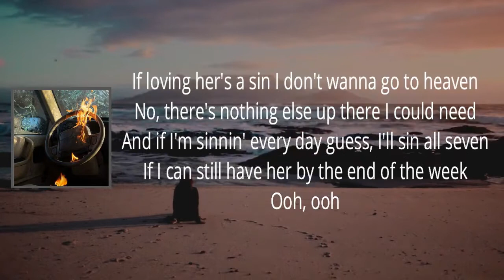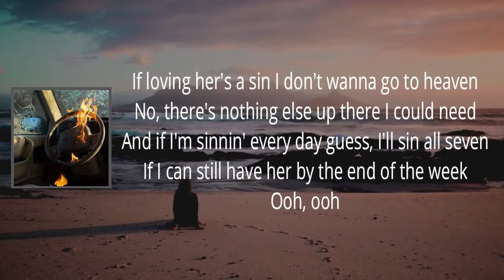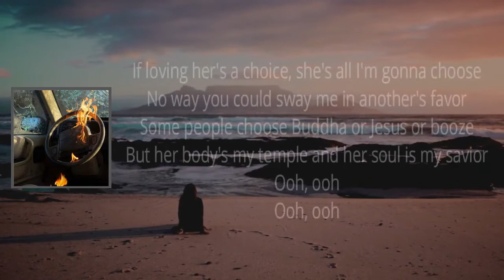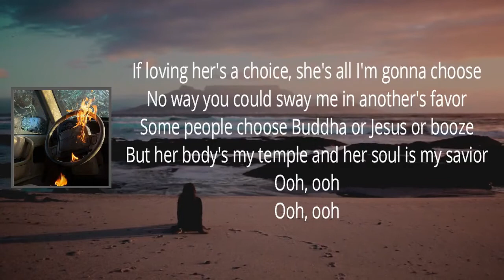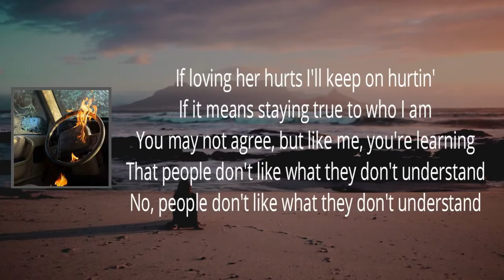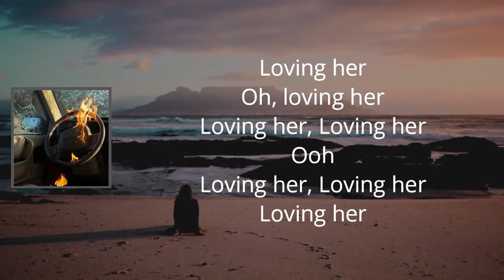Katie Pruitt - Loving Her (Lyrics)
Expectations by KatiePruitt

Loving Her Lyrics:

If loving her's a sin, I don't wanna go to Heaven
No, there's nothing else up there I could need
And if I'm sinning every day, guess I'll sin all seven
If I can still have her by the end of the week

Ooh

And if loving her's a drug, then I wanna be addicted
Why would I get clean when the high's this good?
And she says I'm the only who can hit it
And all the other druggies just wish they could
They wish they could

You see, I used to be ashamed
To write a song that said her name
'Cause I was too afraid
Of what they all might say
But if loving her is wrong
And it's not right to write this song
Then I'm still not gonna stop
And you can turn the damn thing off

If loving her's a choice, she's all I'm gonna choose
No way you could sway me in another's favor
But some people choose Buddha or Jesus or booze
But her body's my temple and her soul is my savior

Ooh
Ooh

Ooh
Ooh

If loving her hurts, I'll keep on hurting
If it means staying true to who I am
You may not agree. but like me, you're learning
That people don't like what they don't understand
No, people don't like what they don't understand

And you can shake your head
You can clench your fists
You can judge, hold a grudge
You can just be pissed
You can say it's wrong
You can say a prayer
While you're doing that
I'll be over there